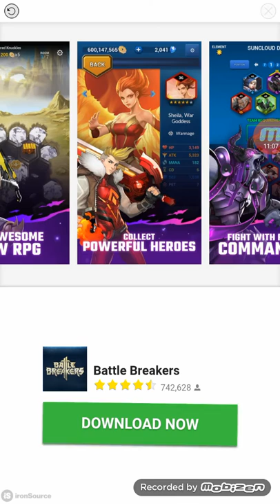WWE Supercard - Objectif Rhea Ripley / 03 - J'ai 14000 contrats !